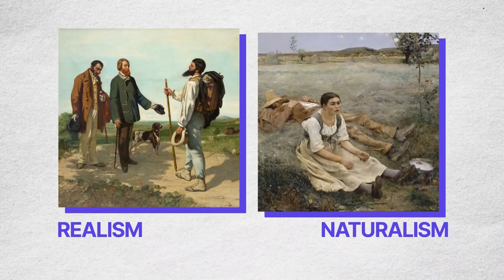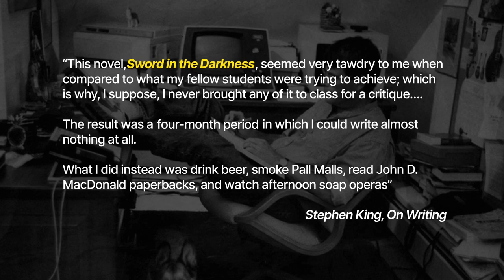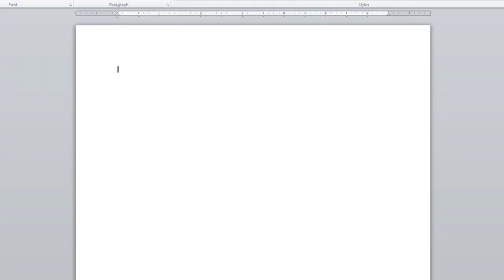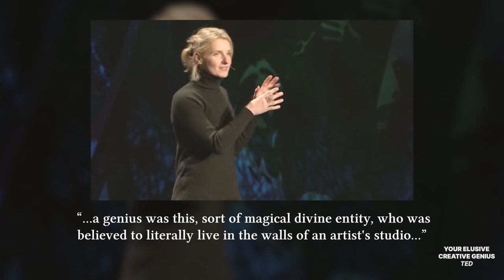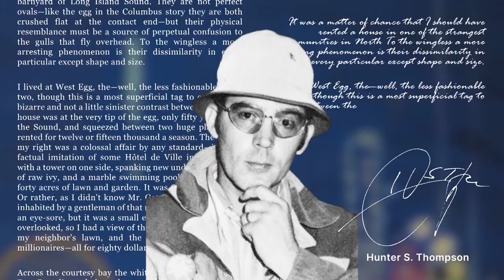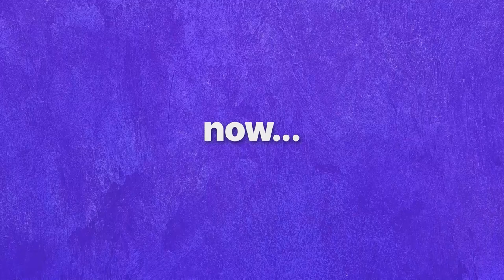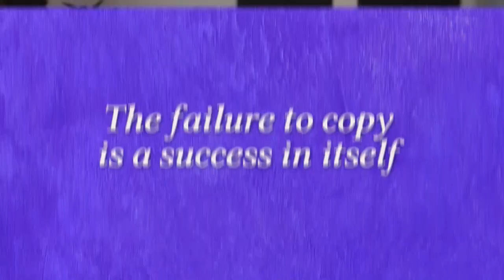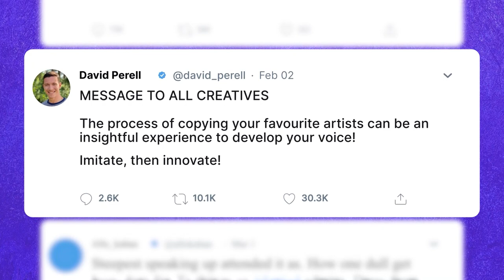It's OK to be a Copycat (feat. Pablo Picasso)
This is the process and journey for how I got over feeling creatively stuck. It's a system you can emulate to consistently create novel ideas and develop your own style

RECOMMENDED ESSAYS
Short form: